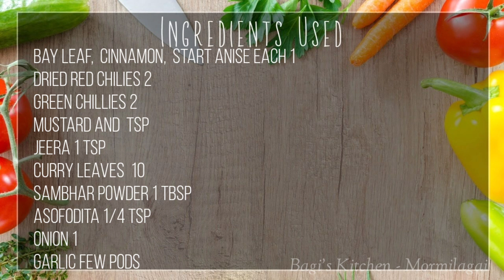How to Make South Indian kichdi / kovai special Arasium parapum Coimbatore special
This recipe is very famous in and around coimbatore which is made out of basic ingredients like rice , dal, and some available vegetables and grains . It is a one pot dish which is very tasty and easy to make and can serve with Tomato raita, chips or even plain curd .
This is wholesome meals which contains carbs from Rice protein from dal and grain I used and vitamins from tomatoes,  onion , garlic.
It can be a great Lunchbox recipe too.
This Rice is typically a south Indian kichdi with spices and grains.

Ingredients :
Rice 1 cup
Tur dal 1/4 cup
Mixed grains of your choice 1/4 cup
tomatoes 5
turmeric powder 1/4 tsp
bay leaf, cinnamon, star anise 1
sambar powder 1 tbsp
asafoetida 1/4 tsp
onion 1
garlic pods few

This recipe is presented by Bagi's kitchen - Mormilagai in Tamil with English subtitle.